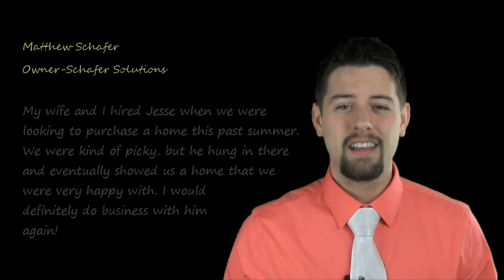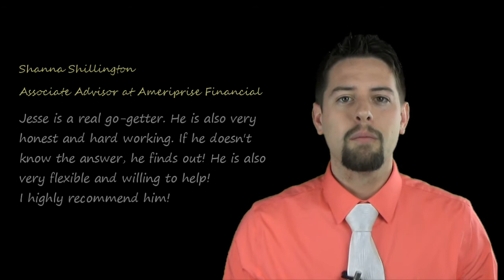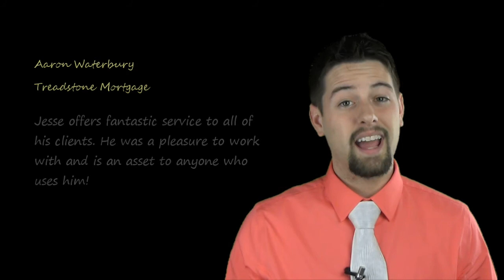Meet Jesse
My son the Realtor
Some of you have already met or worked with my son, but for those who haven't had the pleasure to meet him, here is a short introduction.

I know I may be a little biased, but I think he's better than many veterans that are out there today!

I hope everyone is enjoying and finding value with our new video blogs? We are doing our best to provide you with good useful information while having a little fun in the process. If there is any subject that you would like us to touch on, please let me know.

Also, if you would like to determine the current market value of your home, or have us answer any questions...we're here for you!

Thank you all for your referrals! We wouldn't be around without your support.

Sincerely,

Mark